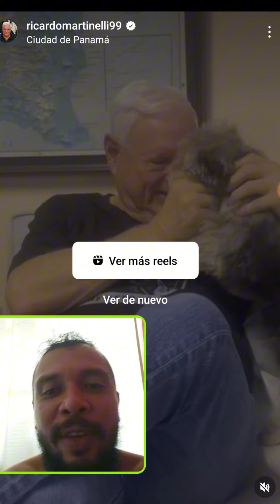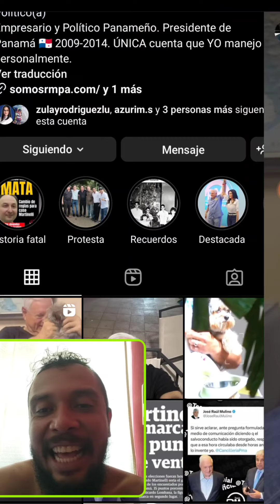🚨Mientras Tú Carnavaleas 🎉 Ricardo Martinelli 🇵🇦 comparte con Bruno 🐕 en la Embajada de Nicaragua🇳🇮😱